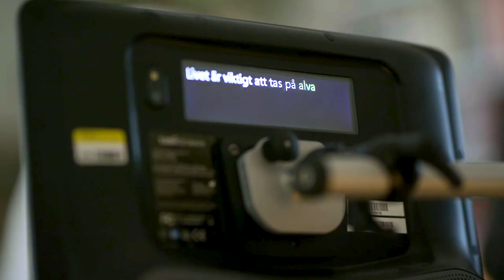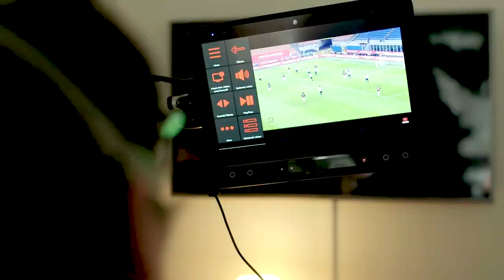ALS Eye Control & Communication - ALS Βλεμματικός έλεγχος και επικοινωνία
Χρησιμοποιώντας μόνο τα μάτια του, ο Ράγκναρ μπορεί να δημιουργήσει μουσική, να κάνει αστεία και να συνεχίσει να γράφει. Η συσκευή επικοινωνίας της σειράς TD-I-Series τον βοήθησε να ξεπεράσει τις επικοινωνιακές προκλήσεις που συνεπάγεται το ALS και να συνεχίσει να εκφράζεται με την χαρακτηριστική αίσθηση του χιούμορ του.

Using only his eyes, Ragnar can make music, crack jokes and keep writing. His TD-I-Series communication device has helped him to overcome the communication challenges that come with ALS and continue to express his signature sense of humor.